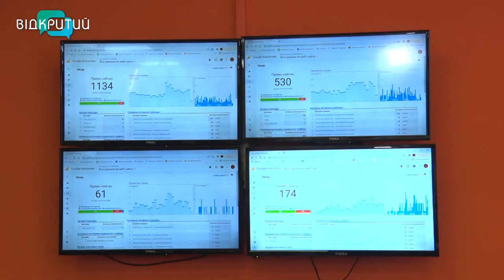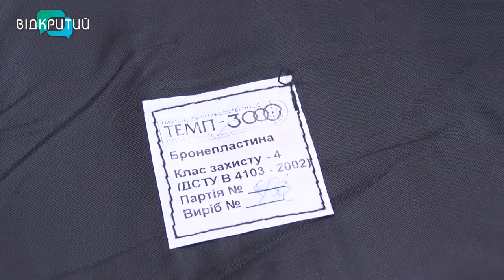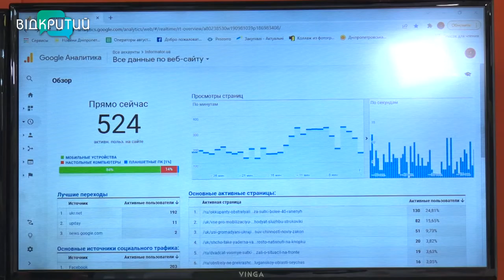Супер-колеги: як працює волонтерський пункт новинного порталу “Інформатор” у Дніпрі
У мирний час вони – наші конкуренти, однак зараз – друзі-колеги, якими надзвичайно пишаємося. Ми хочемо вам розповісти про новинний портал Інформатора, який з першого дня війни перетворився на волонтерський пункт. У редакції збирають допомогу для військових: оснащення, медикаменти, їжу. При цьому, паралельно, як і інші ЗМІ – тримають позиції на інформаційному фронті. Про медійне військо – Анна Гребенчук розкаже _______________________________________________